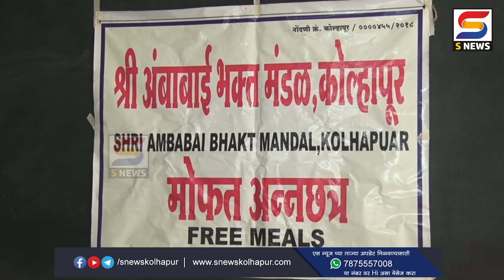श्री अंबाबाई भक्त मंडळाचा कुंकुमार्चन सोहळा उत्साहात